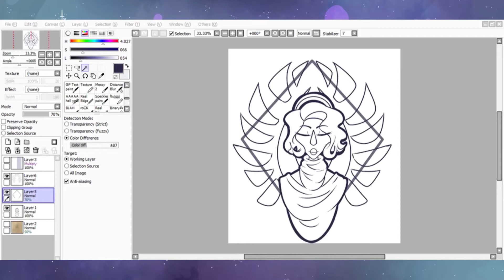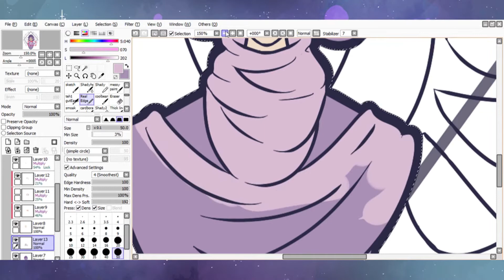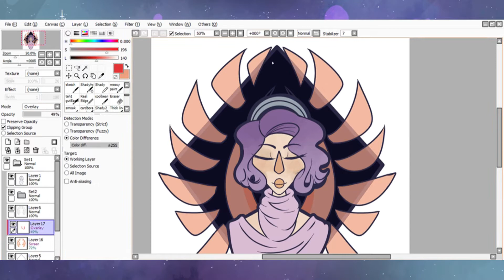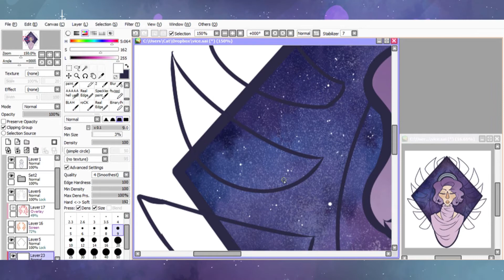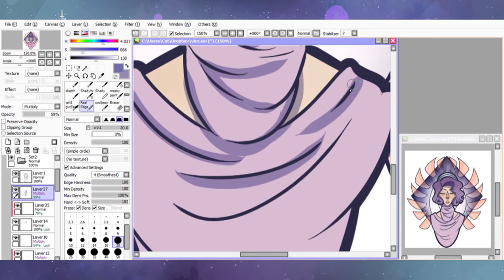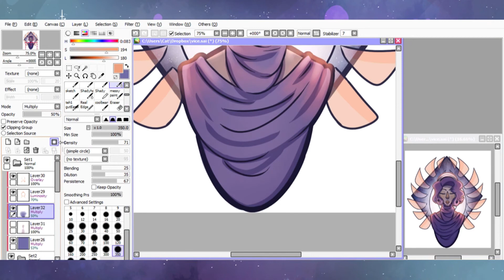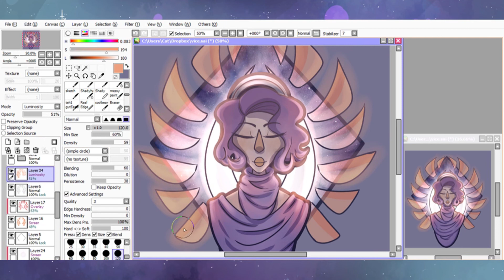Admiral Holdo [The Last Jedi Speedpaint]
I recently seen star wars the last jedi and I just had to draw some fanart of this sassy lassy!

If you want to help support me, you can make a donation at ^u^ ;